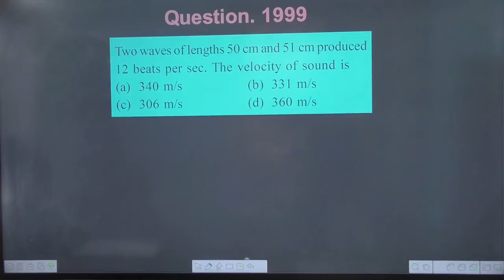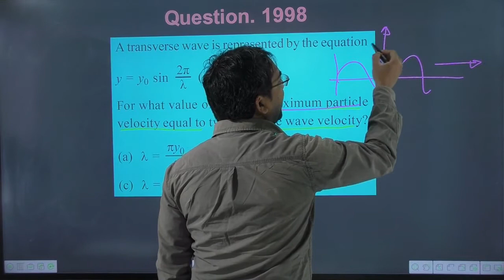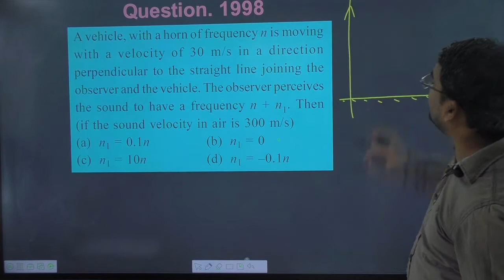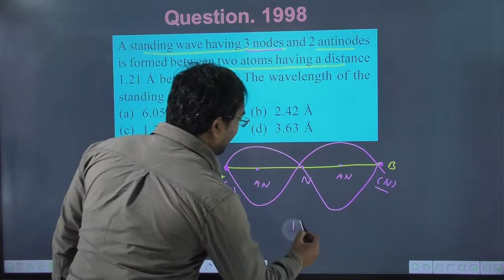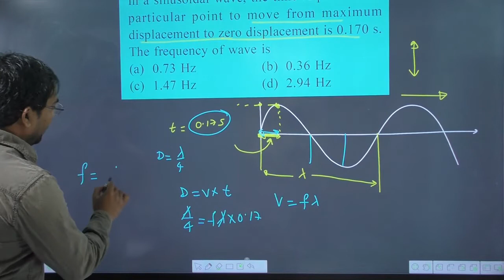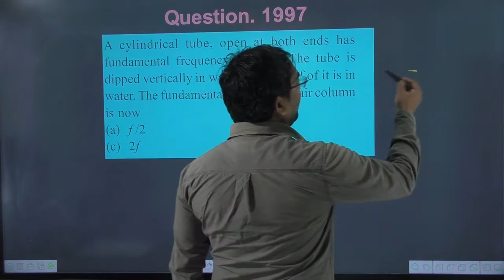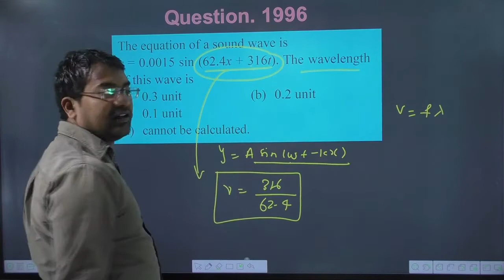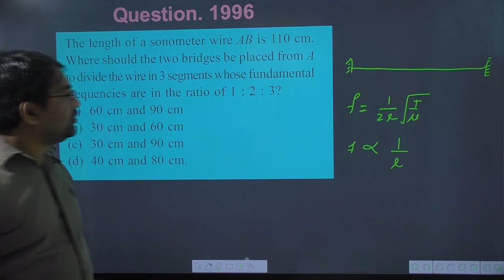Lectrure-09 || previous year neet questions on waves || wave motion previous year question